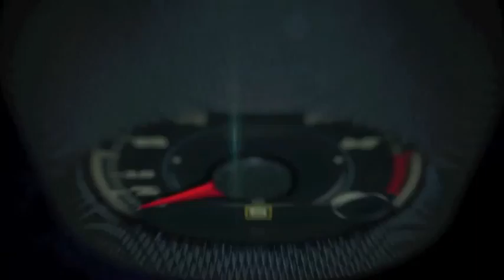Autos 0 60 2015 Jeep Renegade at the Geneva Auto Show